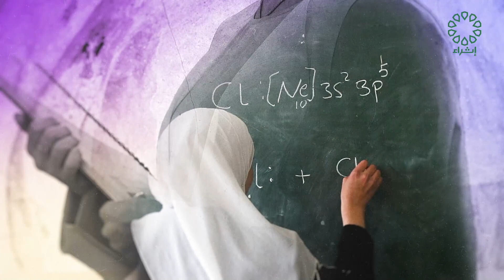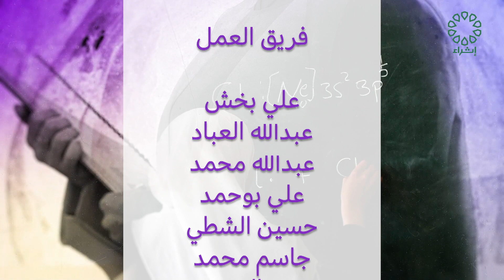برنامج نون تاريخ الحلقة : 5-3-2024